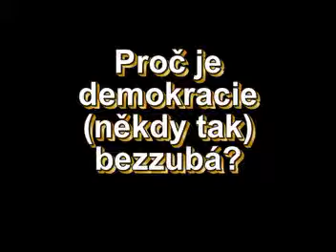Štefan Medzihorský, PhDr., PhMr.- videoiterview pro (2.)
O demokracii,civilcourage (občanské statečnosti), o politice ...
Zaznamenáno dne 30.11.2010 v Praze